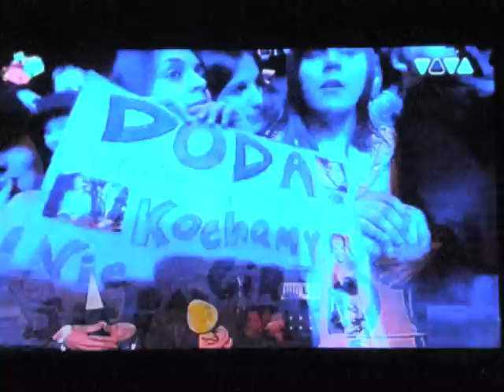Doda: Artystka 10lecia (Viva Comet Awards 2010)